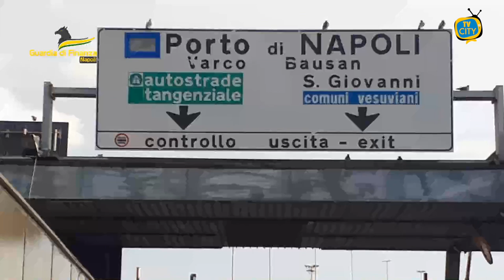Sequestrate 1300 tonnellate di abiti usati destinati al riciclo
Il Comando Provinciale della Guardia di Finanza di Napoli ha scoperto un’illecita attività di gestione di rifiuti tessili custoditi in un capannone industriale nei pressi del Porto di Napoli. L’attività è stata svolta dalle Fiamme Gialle del II Gruppo Porto, che hanno individuato e sottoposto a sequestro oltre 1.300 tonnellate di capi d’abbigliamento usati, imballati e non sanificati, e un deposito di circa 450 m2 in cui gli stessi erano accatastati fino a raggiungere l’altezza di oltre 8 metri. La scoperta dei finanzieri è avvenuta durante controlli nell’area di vigilanza doganale, quando è stata notata, nel piazzale antistante l’accesso al capannone, la presenza di circa 60 balle di indumenti usati da cui proveniva un forte odore. Si è poi scoperto che il complesso era formalmente condotto in locazione da un 46enne napoletano, allo stato detenuto presso il carcere di Poggioreale per omicidio, che è stato denunciato per le violazioni in tema di certificazioni obbligatorie per la prevenzione incendi e al Testo Unico sull’Ambiente. Le indagini proseguono per verificare se ci sono altre persone coinvolte nell’illecito e sulla effettiva destinazione che avevano quegli abiti, che sul mercato avrebbero avuto un valore economico di circa 2 milioni di euro.